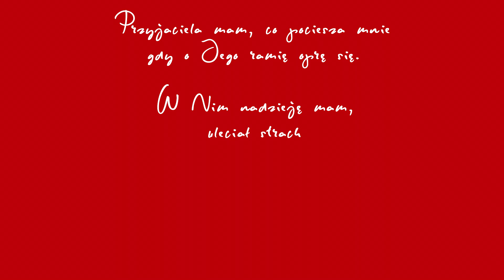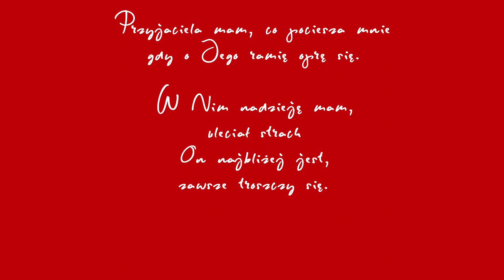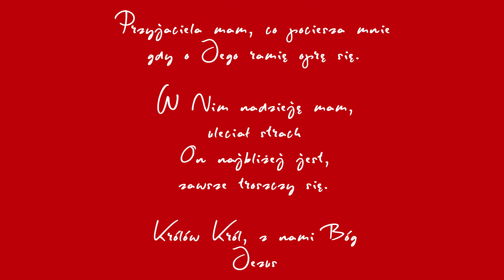AJIM - Przyjaciela mam - Adoramus Te Domine vol.2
Przyjaciela mam -  muz. i sł. Mateusz Otremba (Mate.O)
"Przyjaciela mam" to utwór pochodzący z płyty „Adoramus Te Domine - Wielbimy Cię Pani vol.2", nagranej i wydanej w 2018 roku.
Śpiew:  Anastazja , Vanessa i Piotr Nowak
Aranżacja, mix i mastering: Piotr Nowak abbstudio.pl
Video Lyrics: Marta Mrówczyńska
Tekst piosenki

Przyjaciela mam co pociesza mnie
Gdy o Jego ramię oprę się
W Nim nadzieję mam uleciał strach
On najbliżej jest zawsze troszczy się

Królów Król z Nami Bóg
Jezus x4

Jezus x4
Jezus x4